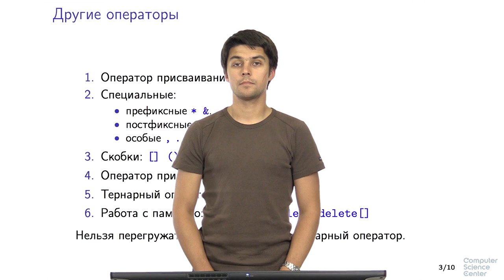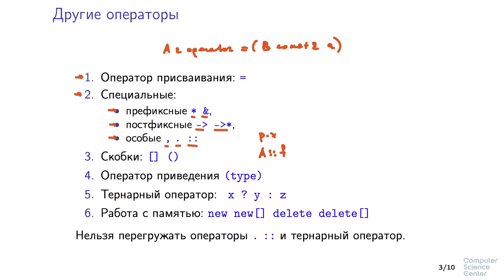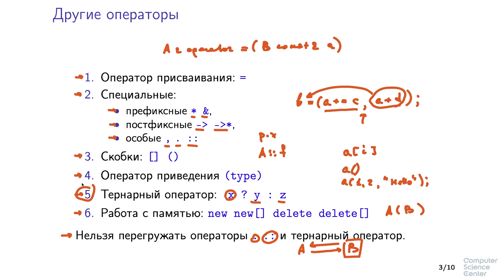Программирование на языке C++ - 162 урок. Перегрузка операторов